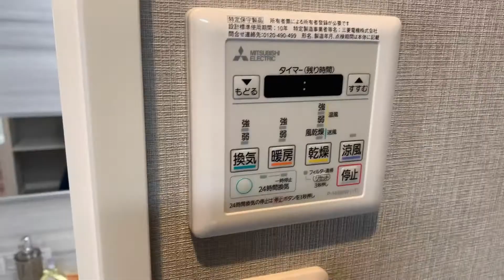東京タワー・新宿の高層ビルを望むことができる眺望・三軒茶屋駅より徒歩6分・リノベーション済の1LDK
東急田園都市線「三軒茶屋」駅徒歩6分
昭和53年9月完成
耐震基準適合物件
長期修繕計画有
大規模修繕工事実施
南東向きの1LDK

　2003年〜　　埼玉県の不動産賃貸仲介・管理会社勤務
　2017年〜　　東京都の不動産売買仲介会社勤務
　2020年〜　　独立して不動産会社設立